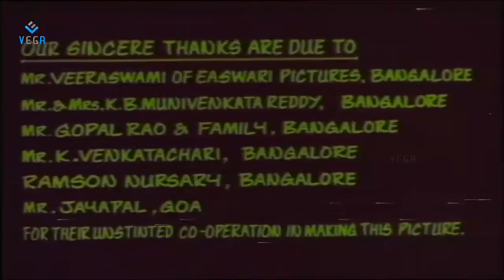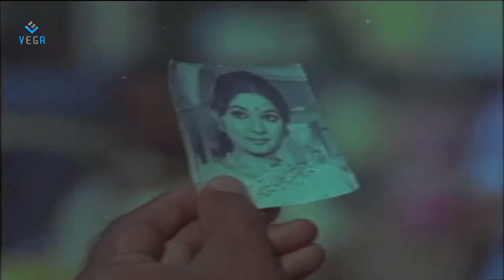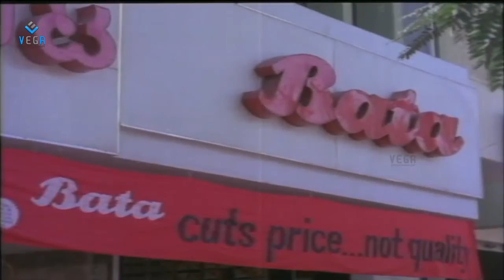Azhage Unnai Aarathikkiren Tamil Full Movie : Vijay Kumar, Latha, Jaiganesh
Watch Azhage Unnai Aarathikkiren Tamil Full Movie

Starring : Vijay Kumar, Latha, Jaiganesh, Prakash.
Directed by : Sridhar
Produce by : Bharani Reddy
lyrics by : Vaali